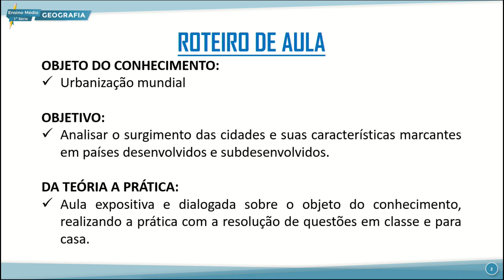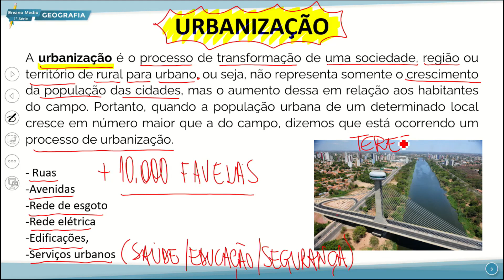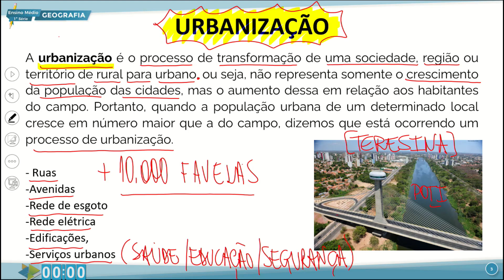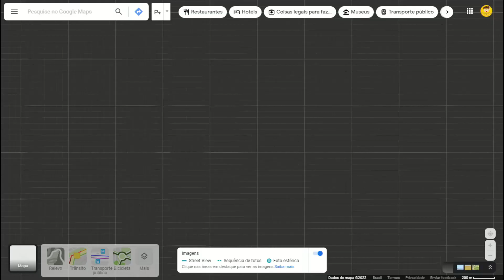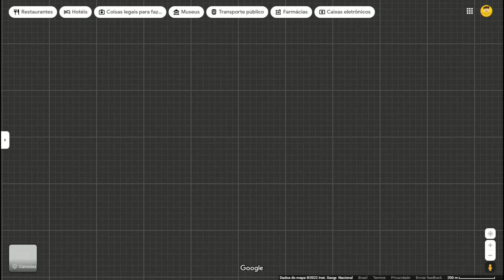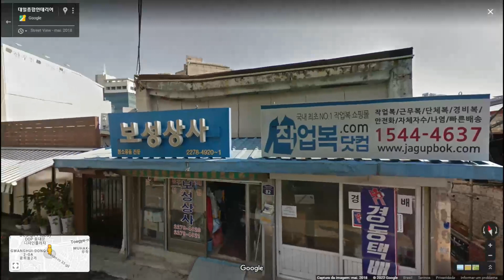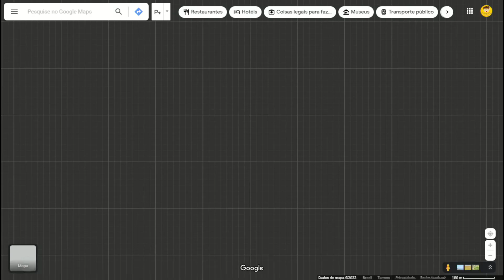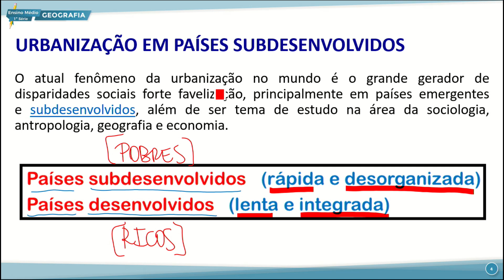E. MÉDIO 1 MANHÃ GEOGRAFIA 18 10 2022 URBANIZAÇÃO MUNDIAL P1